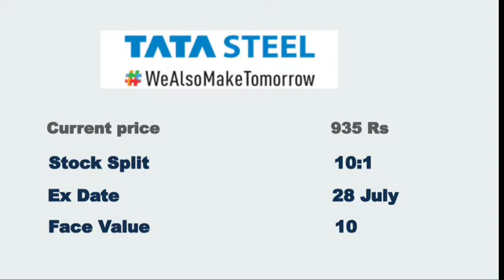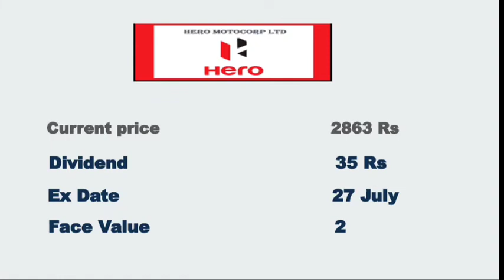5 company Announced dividend ,Stock split and bonus | tata steel dividend 2022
5 company Announced Buy back, Dividend, split, Bonus upcoming buy Stock

bonus and split announcement
upcoming dividend share 2022
bonus latest share
latest upcoming dividend stock
good news
tata steel
heromotocorp
nifty latest
latest news of dividend
rec share dividend announcement
upcoming dividend announcement
latest dividend stocks
upcoming dividend
upcoming paying stock dividend
upcoming dividend
Tata steel dividend
hero motocorp dividend 2022
hero motocorp share latest news
record date of dividend
tata steel dividend 2022
upcoming stock split and bonus

join the telegram group for latest update
Your Complete Financial & Investment Guide. Everything about Share Market, IPO, Intraday Trading, Investment & Financial Planning explained in the easiest way.

This is our personal view and mutual funds and equity investments are subject to market risk. Please read all offer documents before investing. This video is only for education purpose. Please consult your adviser before investing. This video is only to give information and only for education purpose.